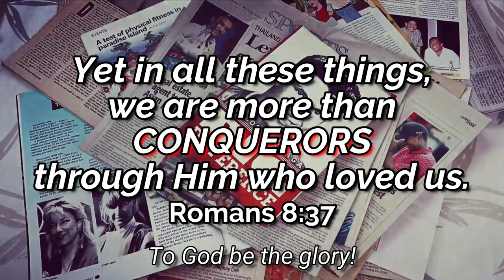PONGGAY AND BABANG GASTON | In focus: Deep Convo with the Gaston Sisters | SWAB Episode 3 | Part 2